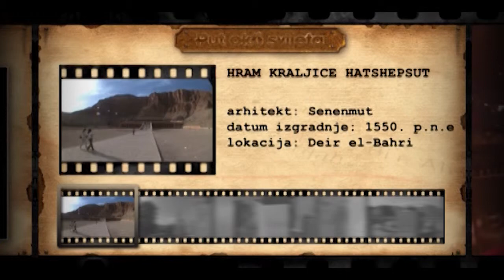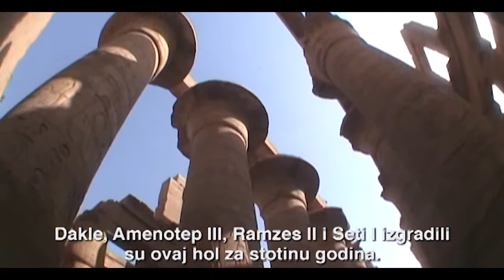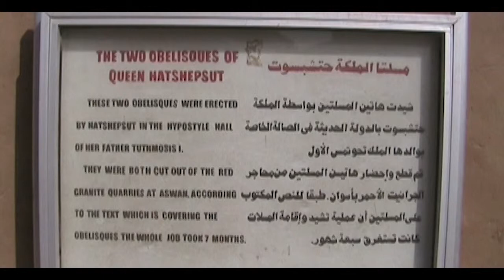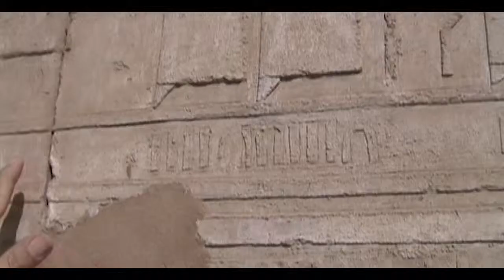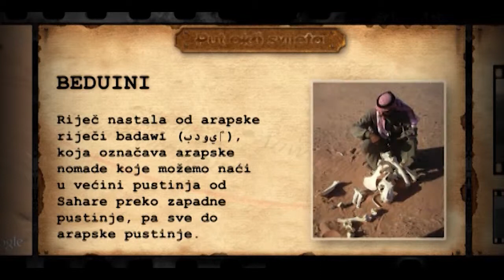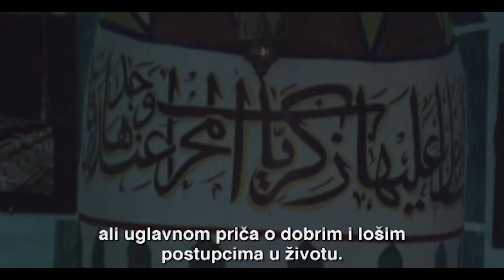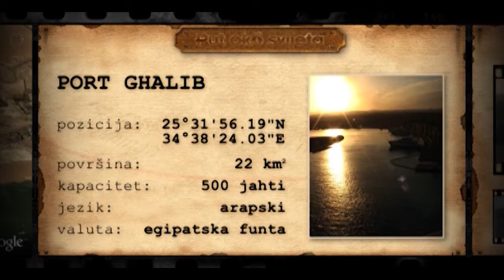Put Oko Svijeta - Epizoda 04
Put Oko Svijeta - Prva Bosanska Ekspedicija
Epizoda 04